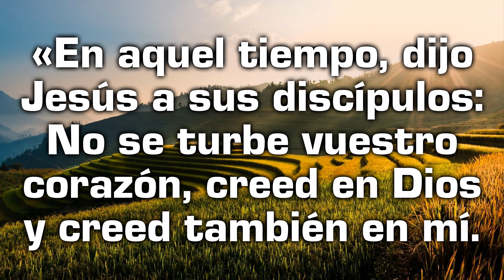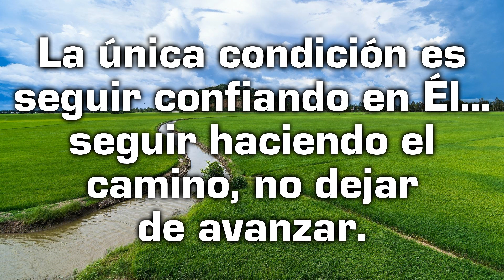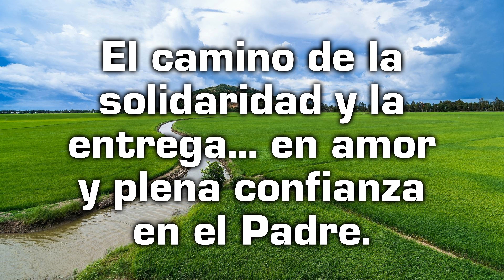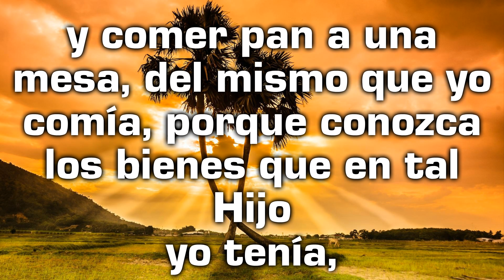Reflexión desde el Evangelio de hoy con un texto de San Juan de la Cruz - Viernes 05 de mayo de 2023